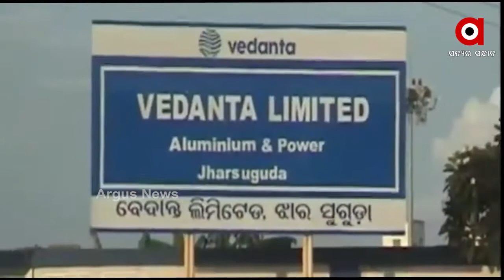ହାଇକୋର୍ଟଙ୍କ ନିର୍ଦ୍ଦେଶ ପରେ ହୋଇଛି ବେଦାନ୍ତର ଜନଶୁଣାଣି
ହାଇକୋର୍ଟଙ୍କ ନିର୍ଦ୍ଦେଶ ପରେ ହୋଇଛି ବେଦାନ୍ତର ଜନଶୁଣାଣି । ଯେଉଁଥିପାଇଁ ପୂରା ପ୍ରଶାସନ ବି ପ୍ରସ୍ତୁତ ଥିଲା । ଅପରାହ୍ନରେ ହାଇକୋର୍ଟରେ କମ୍ପାନୀ ପକ୍ଷରୁ ଦାଖଲ ହୋଇଥିବା ରିଭ୍ୟୁ ପିଟିସିନ୍ ରାୟ ଆସିବା ପରେ ପୂର୍ବରୁ ସବୁକିଛି ପ୍ରସ୍ତୁତ କରି ରଖିଥିଲା କମ୍ପାନୀ ...